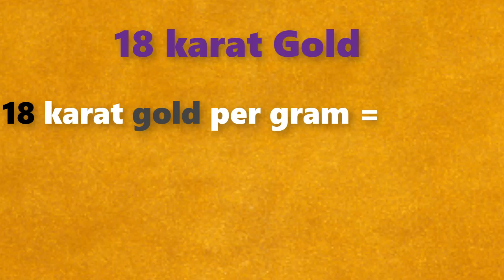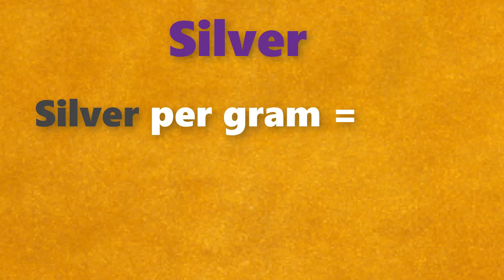గోల్డ్ రేట్ టుడే||బంగారం ధర||Gold rate today in Telugu||Gold price in Hyderabad| Laacnofas